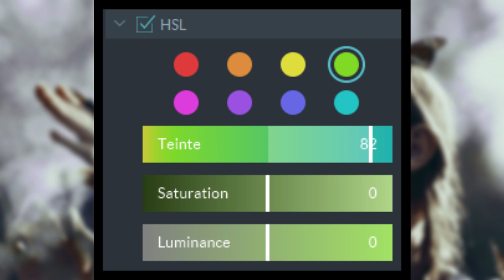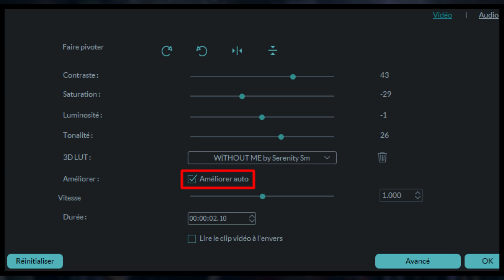Filmora Coloring | Badger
Credit me if you use the coloring
Crédite moi, si tu utilises le "coloring"

Fandom : Reign, Harry Potter, The Neon Demon, Game of Thrones Anne With An E
Song : Aquilo - Silhouette

s u b c r i s b e !